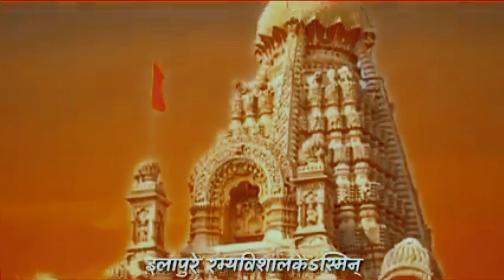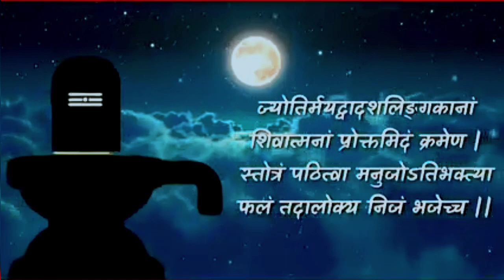🔴सोमनाथ आरती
सोमनाथ आरती live aarti @aartibhajan @aarti
@Somnathtemple shorts